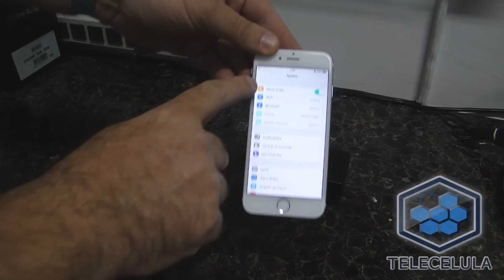Testador de Sinal RF para Celular EDGE, GSM, 3G, 4G RF-01 - TELECELULA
Com esse produto você poderá testar a emissão do sinal de RF do aparelho celular, ideal para facilitar a identificação de defeitos de RF. Possibilita verificar se existe comunicação de RF entre o telefone e a BTS (antena), certificando assim que o setor de RF emite potência de RF. Casos de falha de RF este equipamento é fundamental!

Aparelhos com suspeita de Black list, aceita o SIM CARD mas não faz ligação,  aparelhos com baixa potência de RF, falha de RF em geral, possibilitando mesmo sem abrir o aparelho verificar o real estado de funcionamento de RF, pois os leds só acendem se estiver com potência ideal de TX/RX.

Como testar aparelhos com suspeita de falha de RF.

1-Inserir o SIM CARD no celular.
2-Ligar o testador de RF.
3-Ligar o celular, colocar o aparelho em cima do equipamento.
4-Colocar o celular em modo de avião e desativar, ou no menu de redes (procurar redes). Observar os led's acendendo.
5-Caso isso ocorra o aparelho comunica com a BTS (antena) e se o aparelho aceitar todos sim cards de outras operadoras der potência e não habilitar o sinal, tem uma falha de black list.